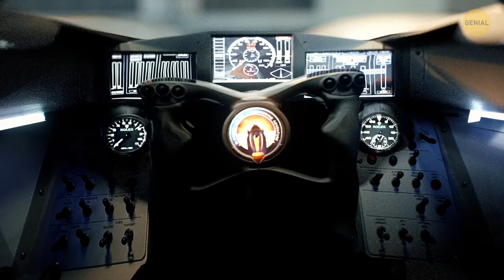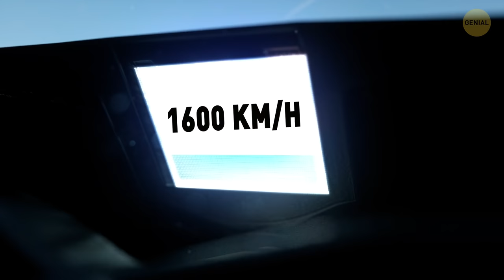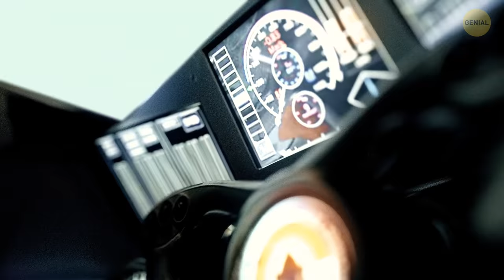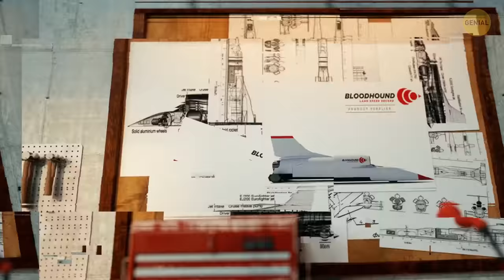El auto más rápido del mundo rompe la barrera del sonido como un avión a reacción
💡 Genializa tu estilo con nuestra TIENDA (¡con envíos a todo el mundo!)

Te encuentras en medio del desierto de Nevada. No hay nada a varios kilómetros de distancia en ninguna dirección, excepto por un pequeño punto a la distancia. ¡Pero está acercándose rápido! Y te deja atrás en un parpadeo, antes de que puedas entender qué acaba de pasar. Solo entonces escuchas el intenso sonido. No se trata de un cohete espacial ni de un avión de propulsión a chorro. Es el Bloodhound LSR, el auto más rápido del mundo, ¡capaz de superar la velocidad del sonido! 🤯

Créditos de la foto de portada:
El auto Bloodhound Land Speed Record es una combinación entre un avión a reacción rápido, un auto de F1 y una nave espacial: Por Bloodhound Land Speed Record/Ferrari Press/East News,